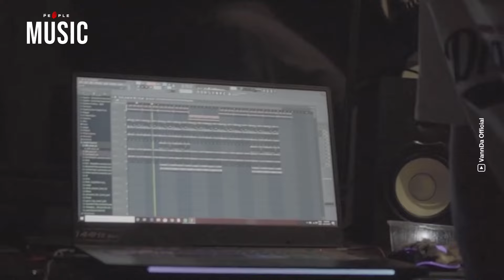The People Music EP.30 VannDa : จากเด็กยากไร้ สู่แรปเปอร์เจ้าของเพลงฮิตใน TikTok ‘Time To Rise’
‘Time To Rise’ คือบทเพลงของศิลปินฮิปฮอปชาวกัมพูชา ‘วันดา’ (VannDa) ที่ได้เชิญกง ไณย ปรมาจารย์ดนตรีวัย 76 ปี หนึ่งในไม่กี่ศิลปินที่เคยผ่านชีวิตช่วงเขมรแดงมาร่วมร้องและบรรเลงดนตรีด้วย และเพลงนี้ได้กลายเป็นไวรัลฮิตในแอป TikTok
แต่ก่อนหน้าที่จะประสบความสำเร็จด้วยเพลงฮิตที่โด่งดังไปทั่วโลก วันดาคือเด็กชายธรรมดา ๆ ฐานะยากจน ที่มีฝันอยากเป็นศิลปิน จนถูกทั้งเพื่อนและครูดูถูกต่อหน้าเอาว่า ‘เรียนก็ไม่เก่ง จนก็จน ฝันอะไรเกินตัว’
เรื่องราวการก้าวจากจุดที่ย่ำแย่ แม้แต่บ้านก็ไม่มีให้อาศัย จนกระทั่งเริ่มชีวิตใหม่ด้วยดนตรีของแรปเปอร์โฟลวดีคนนี้จะเป็นอย่างไร ติดตามได้ในคลิปนี้

เนื้อหา : จิรภิญญา สมเทพ
ลำดับภาพ : ปาลิตา พันธ์สุข